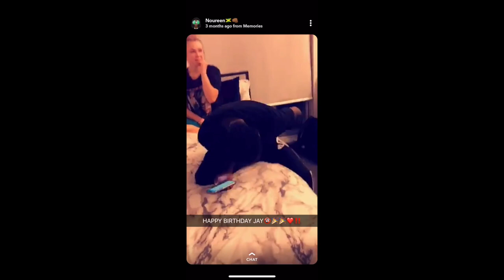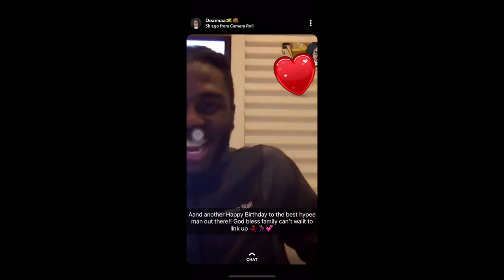ASAP Rocky Live | Birthday weekend Vlog #7 | Jayquion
Birthday weekend Asap Rocky Live At rebel night club.